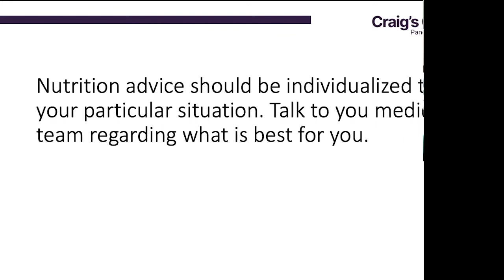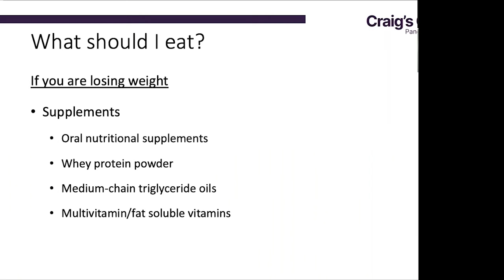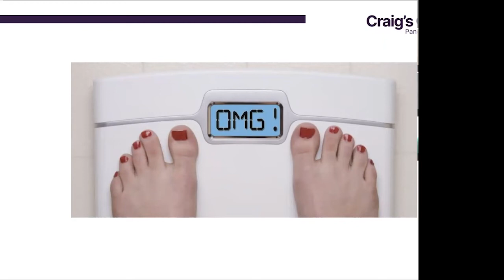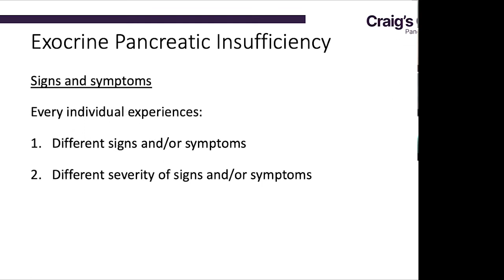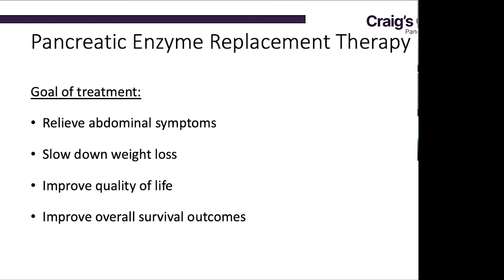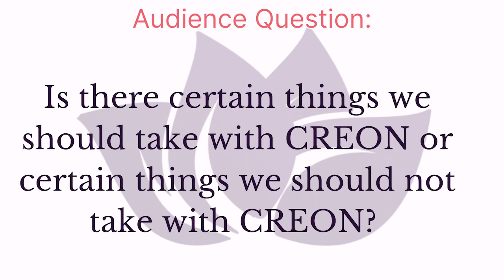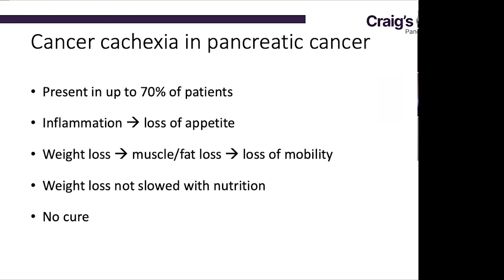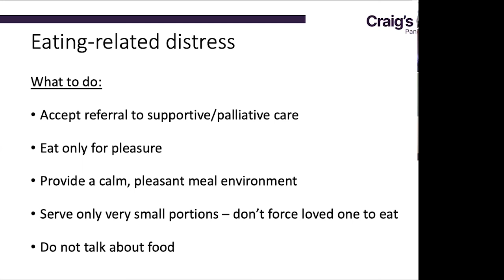Pancreatic Enzyme Insufficiency and Replacement Therapy- Poppy Kasvas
Support4Caregivers™ is an online webinar and support group for pancreatic cancer patients and caregivers. This session is focused on pancreatic enzyme insufficiency and replacement therapy with guest speaker Popi Kasvis.

Popi Kasvis (@PKasvis) works within the multidisciplinary Cancer Rehabilitation Program (CAREPRO). Her clinical duties include: 1) assessing patients for the presence of malnutrition/sarcopenia/cachexia, 2) creating a nutritional treatment plan to optimize nutritional status, and 3) managing nutrition impact symptoms.
Popi is also a PhD candidate in the department of Health and Exercise Science at Concordia University. Her research is focused on the effect of early diet and exercise interventions on the health-related quality of life of patients with pancreatic cancer, undergoing both curative and palliative treatments. @PKasvis

Join Popi Kasvis, Clinical Nutritionist/Dietitian at the McGill University Health Centre in Montreal, and learn EVERYTHING you need to know about:
- Pancreatic Enzyme Insufficiency
- Pancreatic Enzyme Replacement
- Nutrition
- Exercise